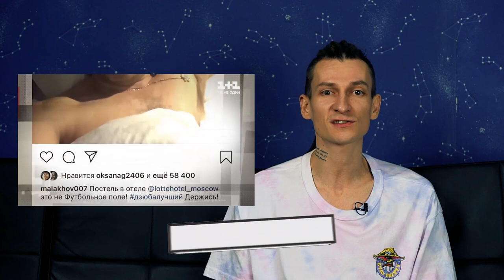Дзюба сыграл рукой / Роскосмос и последняя песня Рогозина / Чернокнижный новости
Тайм-коды:

00:00 Свежак

1:15 - Маршрутизировать пациентов(новая реформа)
2:45 - Платная медицина
4:14 - Великая цитата Путина
5:38 - Сплетни про Пескова
7:03 - Рогозин
7:40 - Корона наступает
8:40 - Слабовики не отступают
9:35 - 300 миллионов на ребрендинг
10:50 - Дзюба играет рукой